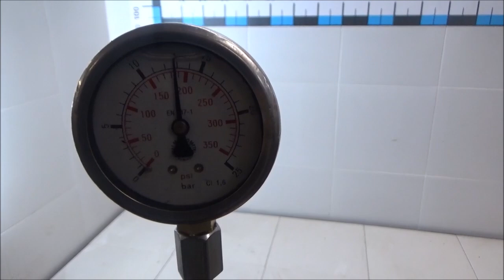Двигатель VW CFNA для Polo (Sed RUS) 2011-2020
Описание двигателя Двигатель VW CFNA для Polo (Sed RUS) 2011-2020
1.6Л. 16V 2015Г. КОМПРЕССИЯ: 1Ц:13 2Ц:12 3Ц:12 4Ц:11 ПО ЗАПРОСУ ПОКАЖЕМ СОСТОЯНИЕ ЗАПЧАСТИ ПО ВИДЕО 03C100092BX